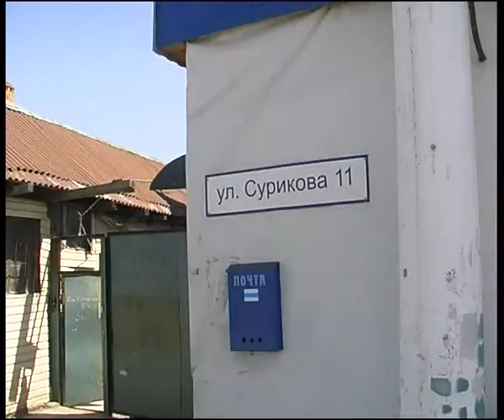phoenix 0612.flv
Алексей Челейкин - правильный и честный ремонт автомобиля от клуба "Феникс", Alexey Cheleykin - repair car by "Phoenix" garage .